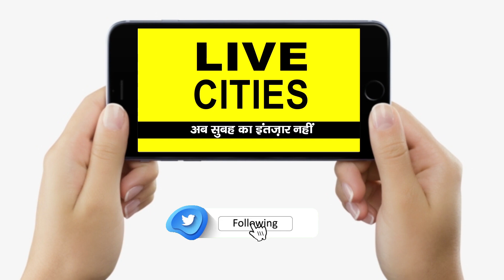Jagdanand Singh को लेकर RJD जल्द लेगी फैसला, Bhai Virendra ने Kurhani उपचुनाव पर क्या दावा किया...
Jagdanand Singh को लेकर RJD जल्द लेगी फैसला, Bhai Virendra ने Kurhani उपचुनाव पर क्या दावा किया... | Bihar News | LiveCities